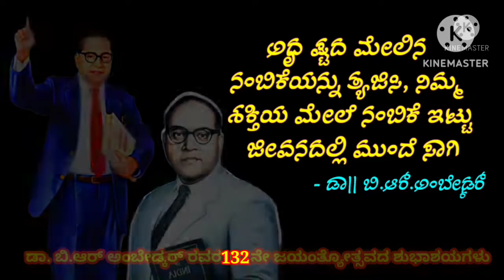ಸಂವಿಧಾನ ಶಿಲ್ಪಿ ಡಾ. ಬಿ‌.ಆರ್. ಅಂಬೇಡ್ಕರ್ ರವರ 132ನೇ ಜಯಂತ್ಯೋತ್ಸವ.